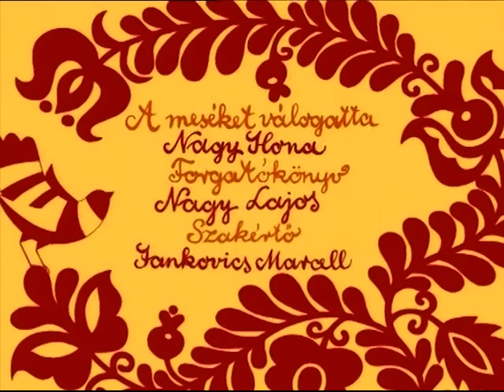Magyar népmesék: Köcsögkirály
Volt egy király, aki nagyon szomorú volt, mert sánta leányát senki nem tudta meggyógyítani. Köcsög Jankó is felkerekedik szerencsét próbálni. Segít egy öregasszonynak, aki hálából elárulja, hogyan tudja meggyógyítani a sánta királylányt egy aranycsengő segítségével. Ahhoz, hogy a csodatévő csengőt megszerezze, sok nehézséget kell legyőzzön, de Jankó varázslatos képességeivel és furfangjával az óriáskirályt is becsapja, a nagyszakállú Bakaraszt is ártalmatlanítja, és végül meggyógyítja a sánta ..

Készült a Kecskeméti Rajzfilmstúdióban.
Rendezte: Nagy Lajos
Mesemondó: Szabó Gyula, Zene: Kaláka Együttes

Ki ne emlékezne az autentikus virágmotívumokat daloló kismadárra, a Kaláka dallamokra és furulyaszóra a főcímben? A népművészet, a népzene és a népmese hármasát mesterien elegyítő epizódok különleges képi világának, a dialógusokba csempészett finom, olykor csípős népi humorának, a mesélők (különösen Szabó Gyula) természetes előadásmódjának, valamint a Kaláka együttes zenéjének köszönhetően sajátos élményben részesülhet a néző.